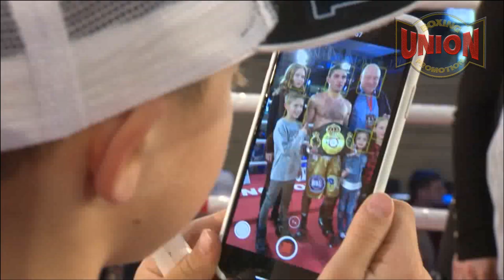Турнир "Pro Boxing Show 24"